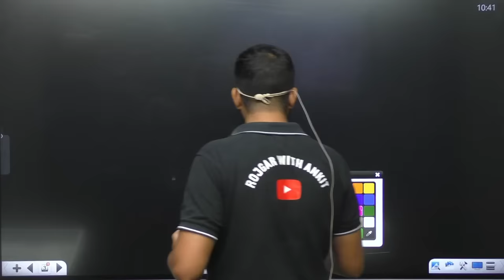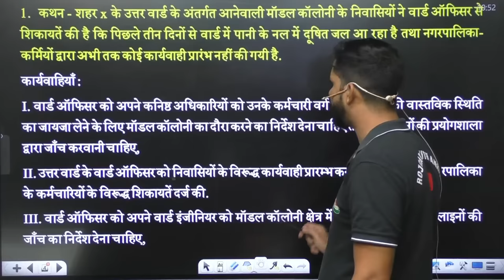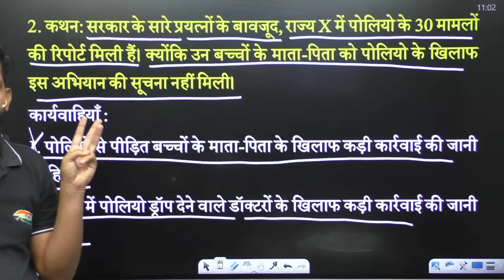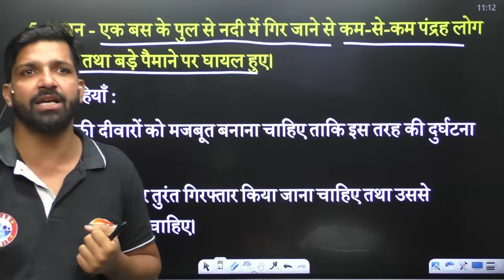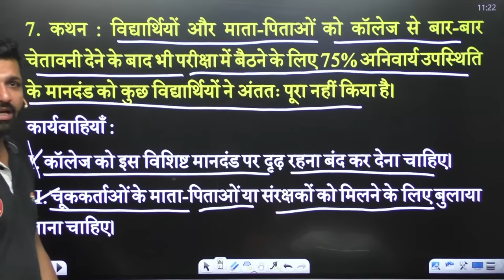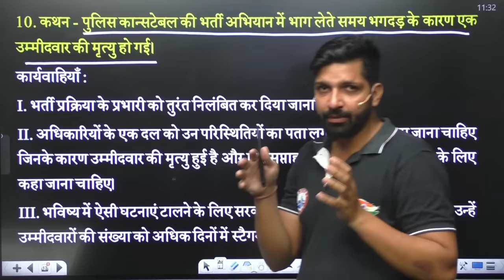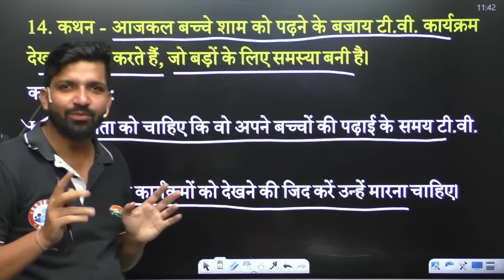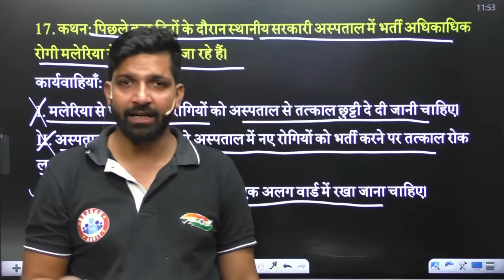कथन एवं कार्यवाही | Statement and Action | UPSSSC VDO Reasoning #34, UPPCL Reasoning Class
Helpline number :-
➤आप हमें व्हाट्सएप भी कर सकते हैं।